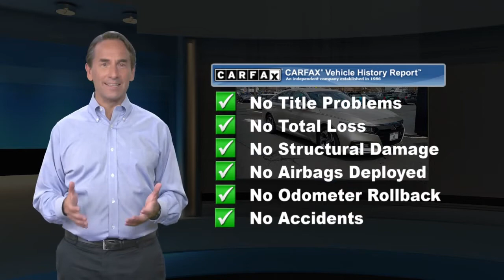Used 2018 Honda Accord Sedan EX-L 1.5T, Edison, NJ P18974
WAS $24,995, PRICED TO MOVE $7,600 below J.D. Power Retail! CARFAX 1-Owner, Superb Condition, ONLY 23,024 Miles! Heated Leather Seats, Moonroof, Back-Up Camera, iPod/MP3 Input, Aluminum Wheels, Turbo Charged Engine, Premium Sound SystemEXCELLENT SAFETY FOR YOUR FAMILYBlind Spot Monitor, Cross-Traffic Alert, Lane Keeping Assist, Electronic Stability Control, Tire Pressure Monitoring System Safety equipment includes Blind Spot Monitor Honda EX-L 1.5T with Champagne Frost Pearl exterior and Ivory interior features a 4 Cylinder Engine with 192 HP at 5500 RPM*.AFFORDABLEReduced from $24,995. This Accord Sedan is priced $7,600 below J.D. Power Retail.VEHICLE FEATURESLeather Seats, MP3 Player, Keyless Entry, Heated Mirrors, Onboard Communications System. Non-Smoker vehicleEXPERTS CONCLUDEEdmunds.com's review says "The Accord has a lot of strengths on the road. The drivetrain responds quickly and provides sufficient power. The car corners well, sticking to the road with no drama, and the brakes feel natural and strong.".BUY FROM AN AWARD WINNING DEALEROpen Road BMW is the Premier BMW dealership in New Jersey. Our exceptional inventory of New and Pre-Owned BMWs ready for immediate delivery will be sure to have you drive home happy. Since your time is valuable, you will find our website (BMWEdison.com) is a fast and convenient way to research a vehicle. We are happy to help you on your next BMW purchase.Pricing analysis performed on 6/4/2021. Horsepower calculations based on trim engine configuration. Please confirm the accuracy of the included equipment by calling us prior to purchase.

[RLVID:6225:72c77c6fa72b90cd:7df183613cebd004:1]